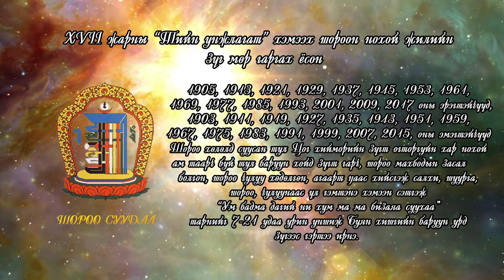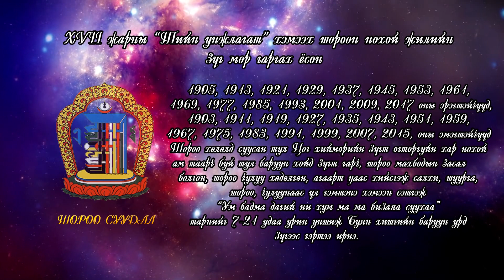шороон нохой жилийн хаврын тэргүүн сарын шинийн нэгэнд зүг мөр гаргах ёсон Шороо суудал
XVII жарны Тийн унжлагат хэмээх шороон нохой жилийн хаврын тэргүүн сарын шинийн нэгэнд зүг мөр гаргах ёсон Шороо суудал